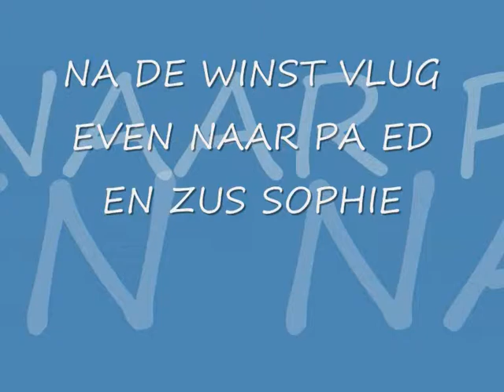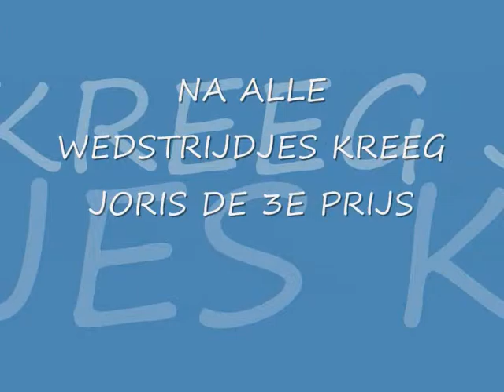JORIS OP DE JUDOMAT VOOR Z'N 1E TOERNOOITJE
OP 21 APRIL 2013 EN JORIS BEHAALDE EEN 3E PRIJS